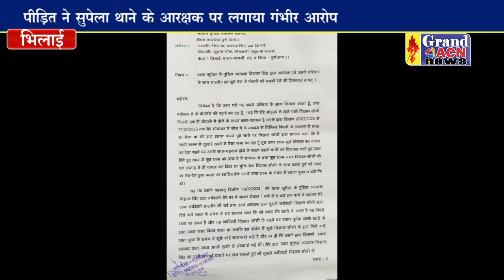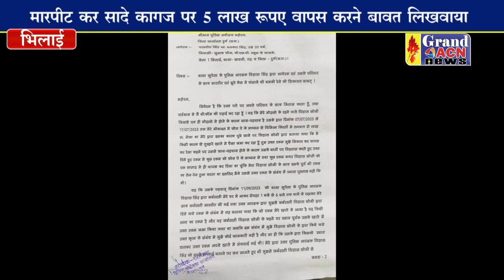रक्षक ही भक्षक बन जाए तो